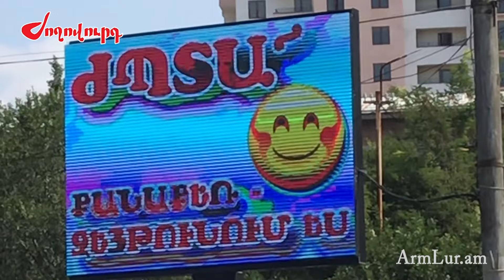Նոր գեղեցկություն և նորամուծություն Քանաքեռ-Զեյթուն վարչական շրջանում